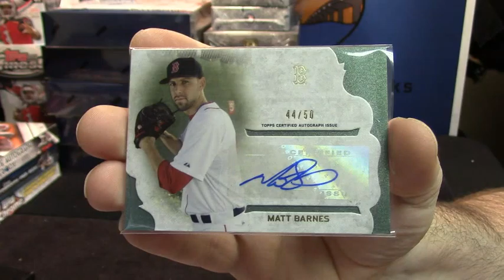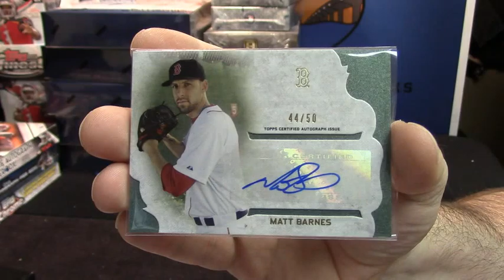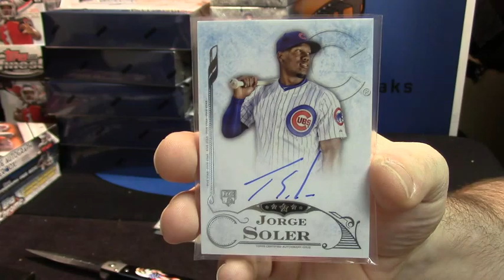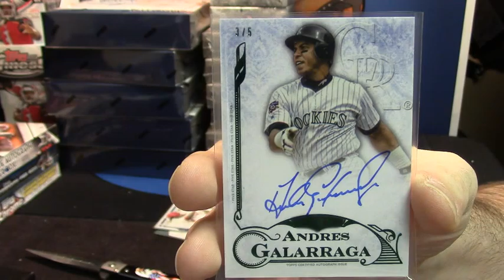2015 Five Star Supreme Scout